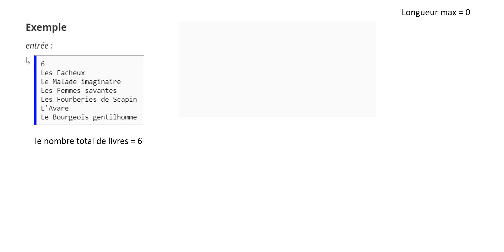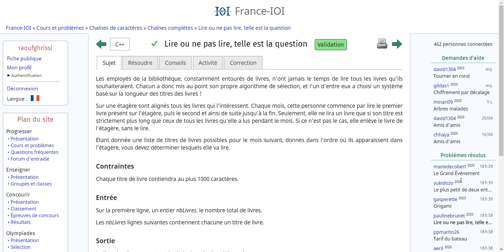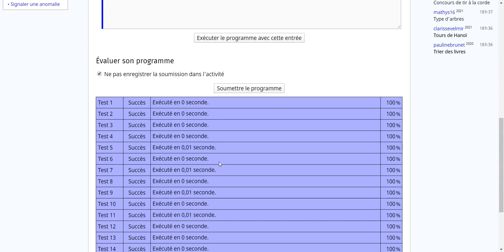Lire ou ne pas lire, telle est la question - France IOI